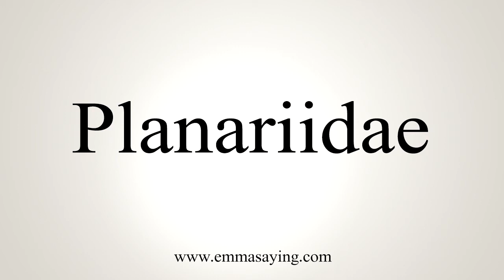How To Say Planariidae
Learn how to say Planariidae with EmmaSaying free pronunciation tutorials.